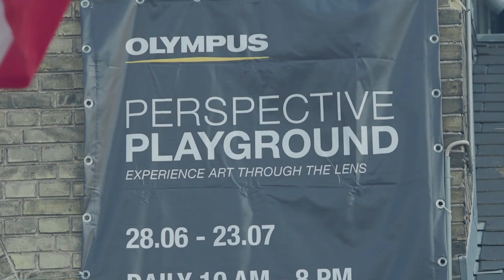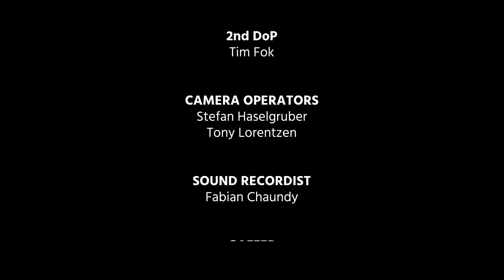Perspectives on Filmmaking Episode 1 - The Freedom to Shoot with Small Gear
cinema5D together With Olympus Europe is proud to present the first out of six episodes of "Perspectives on Filmmaking". A discussion between leading filmmakers who endorse working with compact tools in their film productions.